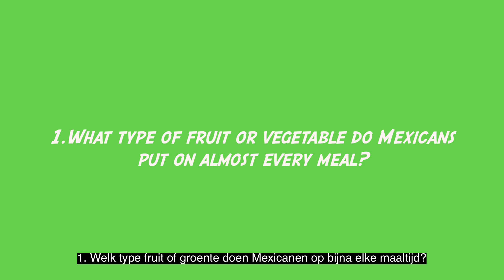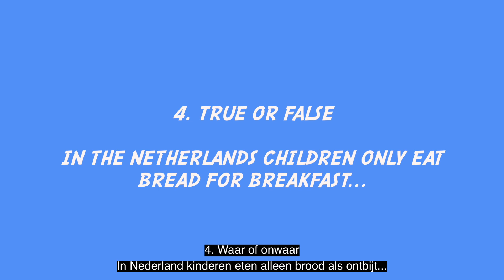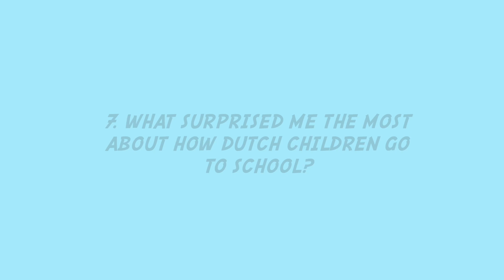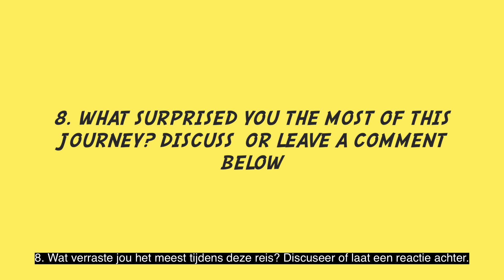Aflevering 4: de laatste aflevering van Mariela's Mini-doc!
En daar is alweer de laatste aflevering van Mariela's mini-documentaire! Ze kijkt terug op haar ontdekkingsreis door Nederland. En de meest opvallende verschillen met haar thuisland Mexico. Rondom eten, drinken, bewegen en slapen/ontspanning. En nog veel meer.

Aan het einde is er een leuke quiz. Wat heb jij onthouden van Mariela's verhaal?
Benieuwd naar de andere afleveringen en bonusmateriaal? Ga naar

Bedankt voor het kijken! En reageer vooral onder deze video!